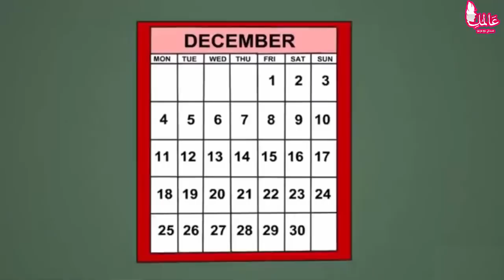‫حولي في 5 دقائق اسنانك من صفراء الى بيضاء نظيفة براقة ولامعة بطريقة بسيطة و مضمونة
أفضل الطرق المجربة لتبيض الأسنان الصفراء بسرعة في 5 دقائق..أشترك في القناة ليصلك يوميا كل مساء فيديو جديد  بالضغط هنا !